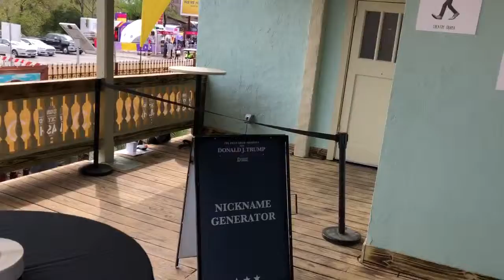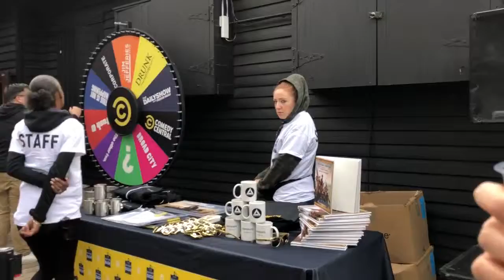SXSW 2019 - Comedy Central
Reminiscing SXSW 2019 in the Comedy Central house